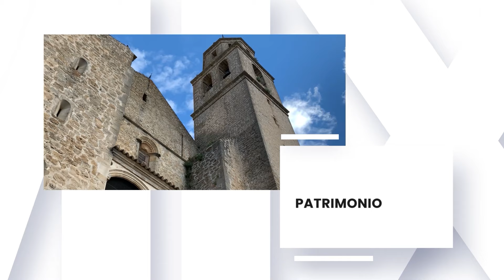A PIE DE CALLE | 27/7/24 | Gala de carnaval 2024 de Villanueva del Arzobispo